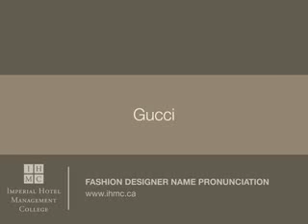Gucci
Luxury Studies: The correct pronunciation of the fashion brand Gucci.